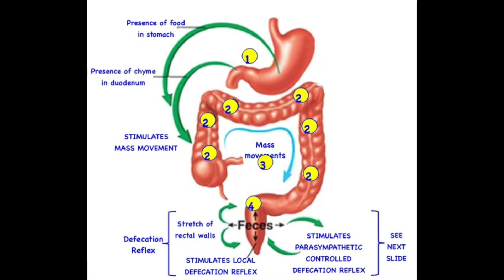ตื่นนอนแล้วอย่างแรกควรทำอะไร ?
อีบุ๊คความลับชะลอวัย

อีบุ๊คฮอร์โมนเพื่อชะลอวัย

คอร์สออนไลน์ทฤษฎีความชราและทำยังไงให้ชะลอวัย

คอร์สออนไลน์ฮอร์โมนเพื่อชะลอวัย

2. Business / Corporate by Mixaund